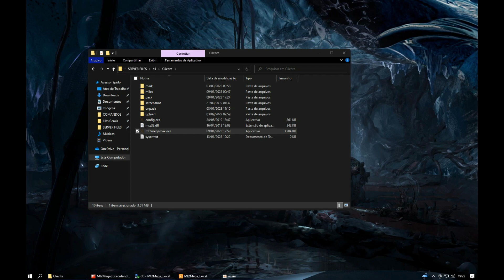ServeFiles Metin2 BR/PT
@DEV Zyooc